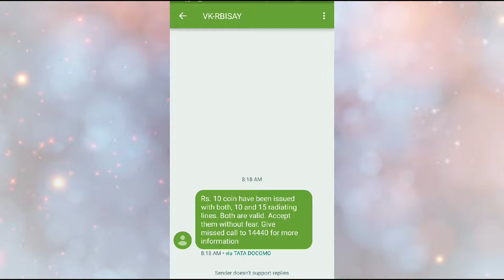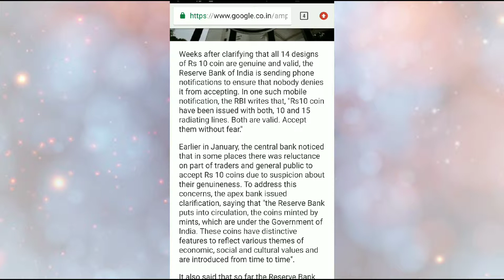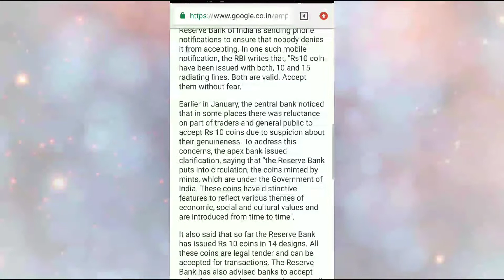Viral Sach - Rs 10 Coin Fake or Real | RBI News on 10 Rs Coins with 10 & 15 Radiating Lines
Viral Sach - Rs 10 Coin Fake or Real | RBI News on 10 Rs Coins with 10 & 15 Radiating Lines. People are not accepting Rs 10 Coin as there are many styles of Coins in market, but Reserve Bank of India has cleared that all Rs 10 Coins are valid and acceptable as legal tender. RBI has issued 14 styles of Rs 10 Coins and is valid.

Note: This is for general purpose only and follows all guidelines.